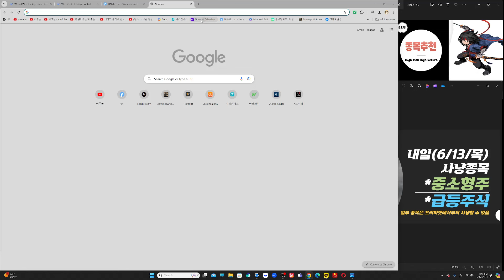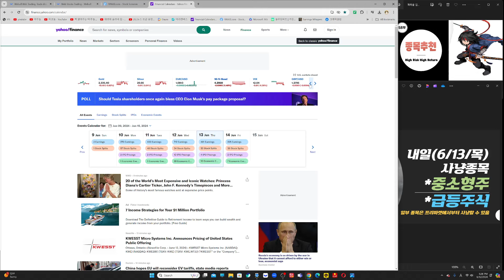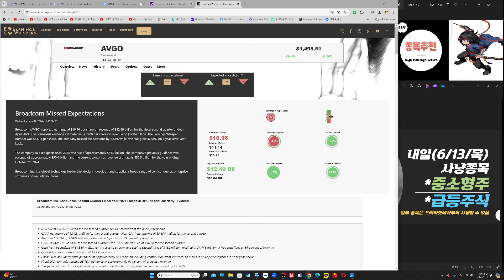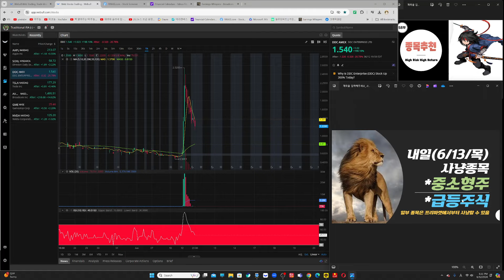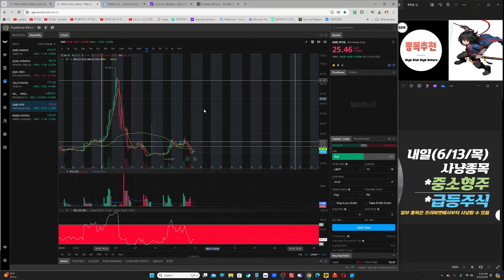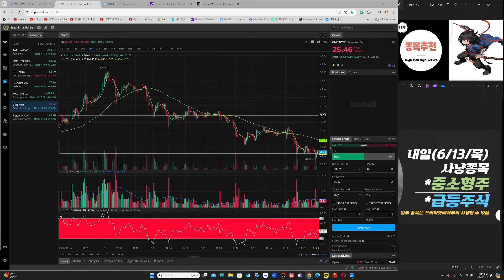[속보/6/12/수] 일론 보상 패키지 승인 거의 확정적, 미 연준 금리 동결, 미 5월 소비자물가지수 3.3%↑…전달 대비 0.1%P 하락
우주여행 맴버십 단톡방(스터디그룹) 지원 링크